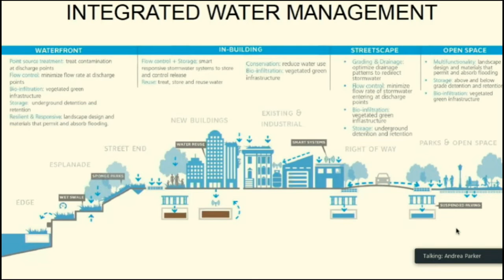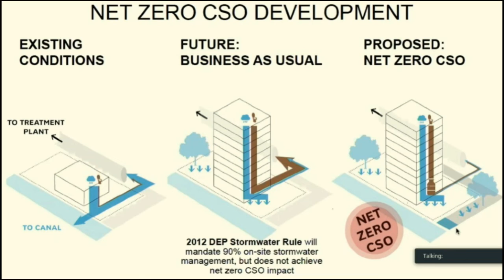Andrea Parker, Executive Director - Gowanus Canal Conservancy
Andrea discussed the complex hydrological issues of the Gowanus Canal, and that they continue to get worse as the climate continues to change. She further discussed how integrated water management strategies can be required and incorporated into new developments, as well as existing buildings and spaces, to mitigate and prevent new developments from adding sewage to the current crisis.